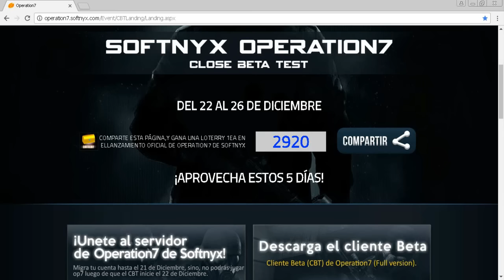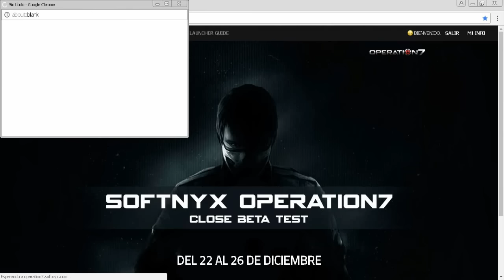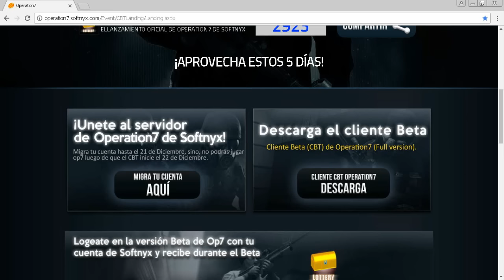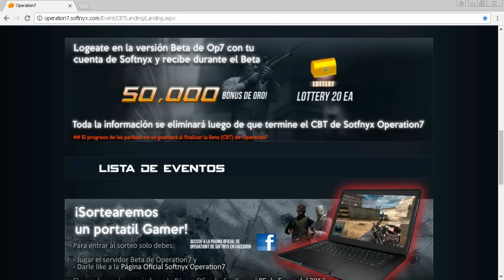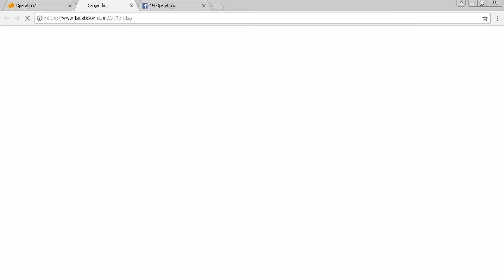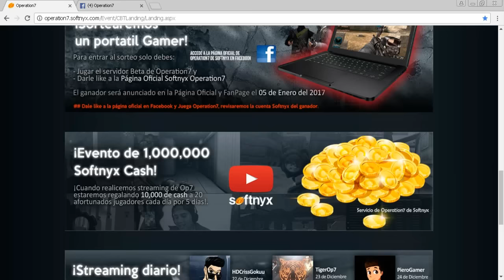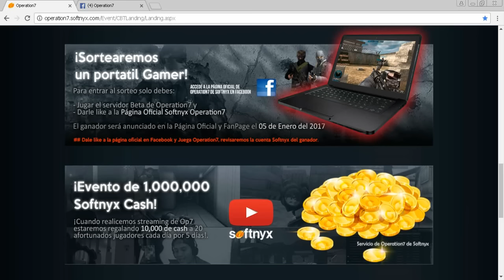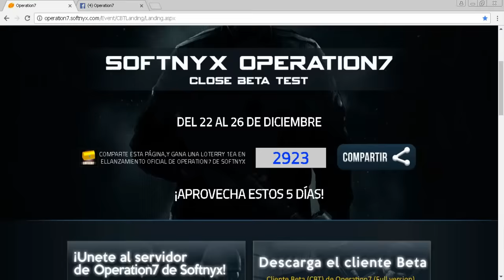TODA LA INFORMACIÓN DE SOFTNYX , EVENTOS + SORTEO DE PC GAMER + BETA OP7 SOFTNYX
Buenos chicos muchos me decían que traiera un vídeo con toda la información como suelo hacer y bueno aquí esta espero resuelva todas sus dudas compartanlo así mas gente se entera de toda la información ADIOSSS!!! :D